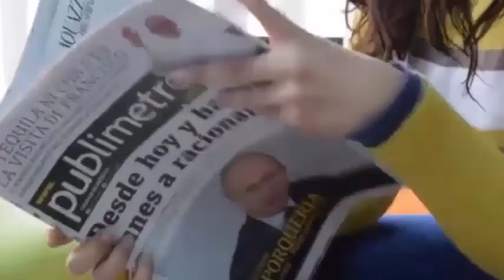Nace un bebé después de pasar 107 días en el vientre de su madre sin vida